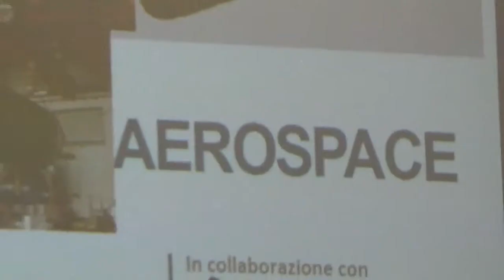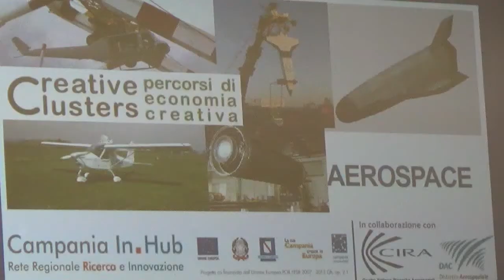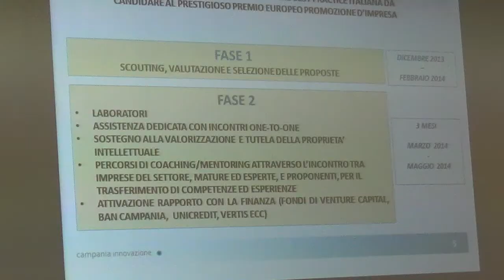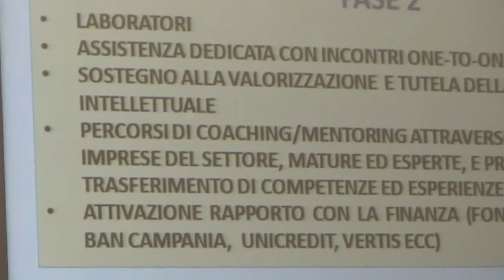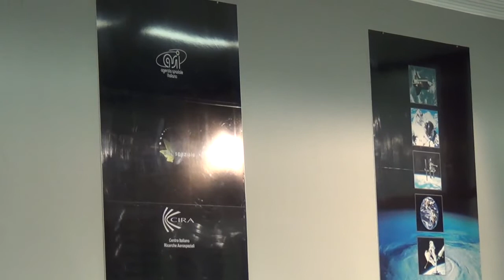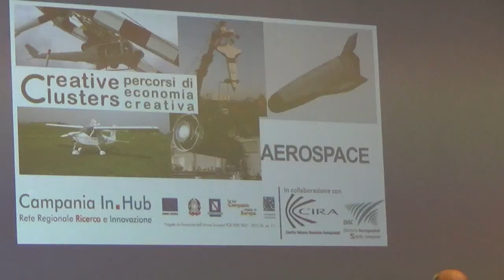CIRA, presentato progetto CREATIVE CLUSTERS promosso dal Centro di Capua, Campania Innovazione e DAC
Un workshop a Capua per presentare il progetto che consentirà l'avvio di dieci Start Up con il supporto degli specialisti e degli impianti del CIRA.
Sono intervuto Eduardo Imperiale di Campania Innovazione,Leopoldo Verde Direttore Generale del CIRA e il Presidente del DAC Prof. Luigi Carrino.

Il progetto è promosso da Campania Innovazione, l'agenzia regionale campana per la promozione della Ricerca e dell'Innovazione per conto della Regione e in in collaborazione con il CIRA e con DAC ( Distretto Aerospaziale campano) lancia il concorso di idee creative. Obiettivo è raccogliere le 10 migliori idee nel settore aerospaziale per supportarle con servizi di innovazione e creazione d'impresa a supporto della costituzione e lo sviluppo di Start Up.